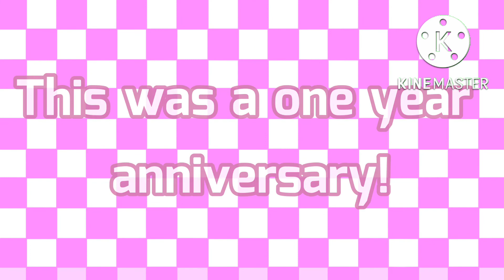RGP for a one year ￼Anniversary @33hi @Frog--bunny ￼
Hey guy so this is a one year Anniversary
And I just wanted to remake my first video so thank you guys
So much for 598 subscribers it mean the world to me ❤️ ￼